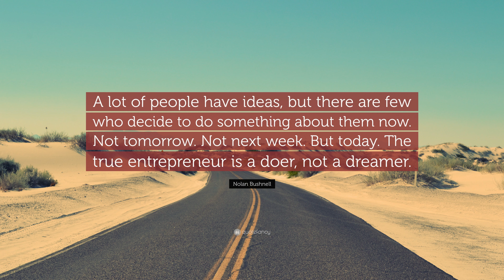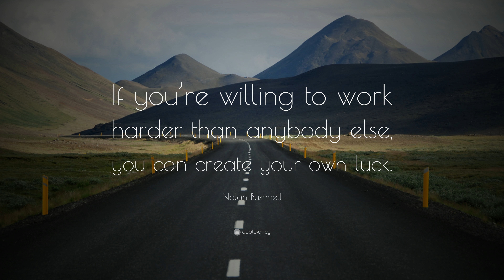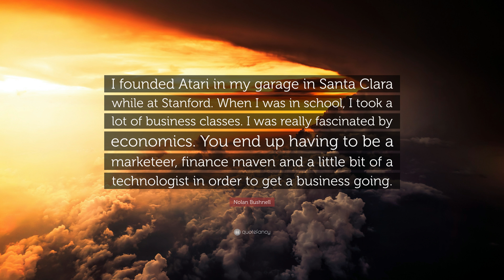TOP 20 Nolan Bushnell Quotes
“The true entrepreneur is a doer, not a dreamer.”
— Nolan Bushnell (00:00)

“The ultimate inspiration is the deadline.”
— Nolan Bushnell (00:07)

“A good game is easy to learn but hard to master.”
— Nolan Bushnell (00:14)

“Hire for passion and intensity; there is training for everything else.”
— Nolan Bushnell (00:21)

“Everyone who has ever taken a shower has had an idea. It’s the person who gets out of the shower, dries off, and does something about it that makes a difference.”
— Nolan Bushnell (00:28)

“Business is a good game – lots of competition and a minimum of rules. You keep score with money. ”
— Nolan Bushnell (00:35)

“Creativity in life is about saying yes to new ideas.”
— Nolan Bushnell (00:42)

“A lot of people have ideas, but there are few who decide to do something about them now. Not tomorrow. Not next week. But today. The true entrepreneur is a doer, not a dreamer.”
— Nolan Bushnell (00:49)

“If you’re willing to work harder than anybody else, you can create your own luck.”
— Nolan Bushnell (00:56)

“If you don’t hire at least one or two people that are smarter than you are, then you’re a terrible manager and I don’t need you.”
— Nolan Bushnell (01:03)

“A lot of people think that success is luck and being in the right place at the right time. But I think if you’re willing to work harder than anybody else, you can create an awful lot of your own luck.”
— Nolan Bushnell (01:10)

“The truth is just an excuse for lack of imagination.”
— Nolan Bushnell (01:17)

“One of the big concerns I have is that most of the HR departments in a lot of companies are hiring away from creativity and they don’t know it. For instance, they are requiring everybody to have a college degree. The most creative people I know couldn’t deal with college.”
— Nolan Bushnell (01:24)

“If you really want you people to innovate, buy a science fiction book, tear off the covers, and tell them it’s history.”
— Nolan Bushnell (01:31)

“I always try to do something nobody else has done.”
— Nolan Bushnell (01:38)

“I appreciate the fact that technology and games are a big part of life.”
— Nolan Bushnell (01:45)

“Any business that does not innovate will fail over time.”
— Nolan Bushnell (01:52)

“My perception is that I’m a guy who really does a lot of homework surrounding any project that I do.”
— Nolan Bushnell (01:59)

“I founded Atari in my garage in Santa Clara while at Stanford. When I was in school, I took a lot of business classes. I was really fascinated by economics. You end up having to be a marketeer, finance maven and a little bit of a technologist in order to get a business going.”
— Nolan Bushnell (02:06)

“I’m a big believer in the Wii. I love the physicality of the Wii controller, and how you can get the feeling of throwing a bowling ball or swinging a golf club. Those are the kinds of games I really like.”
— Nolan Bushnell (02:13)